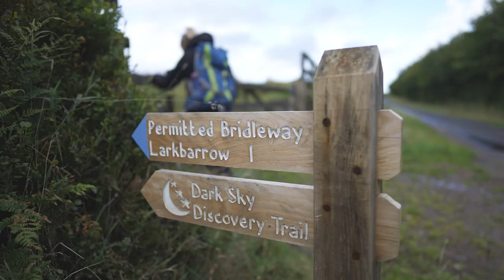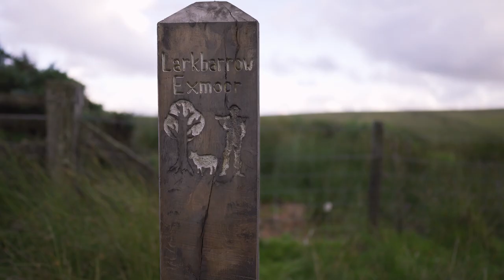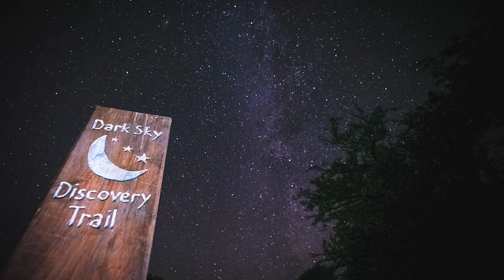Exmoor Dark Sky Discovery Trail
Immerse yourself under some of the darkest skies in the country exploring the Exmoor Dark Sky Discovery Trail. This gentle walk will take you to the heart of Exmoor's International Dark Sky Reserve - the first to be designated in Europe - for a magical experience. On a clear night thousands of stars will be visible, as well as the sounds of nature and wildlife all around you.